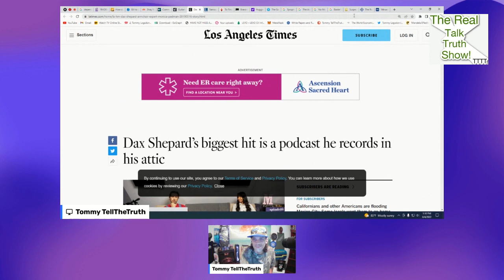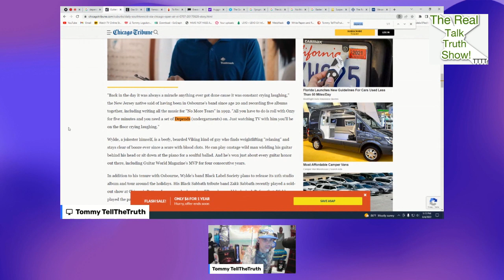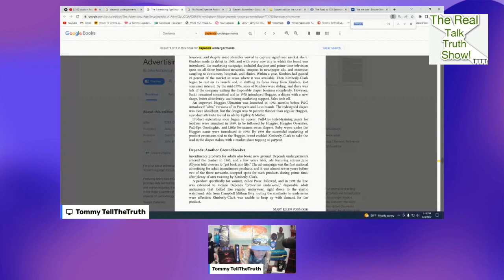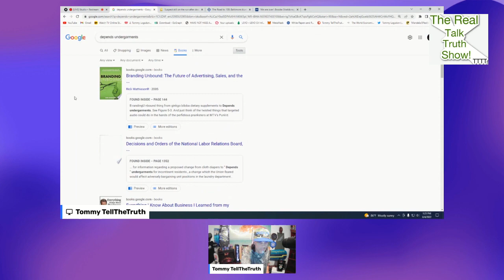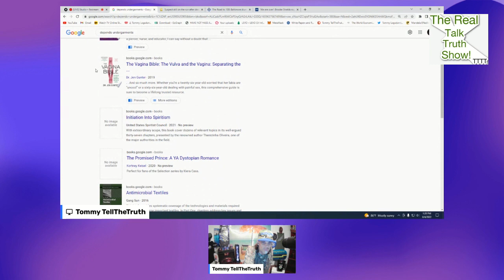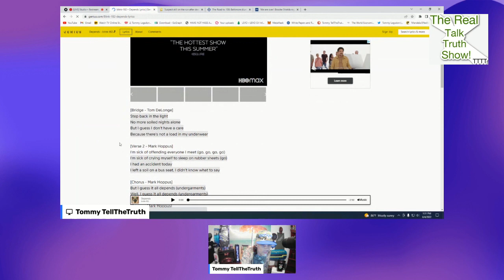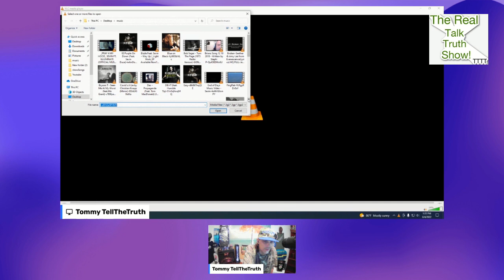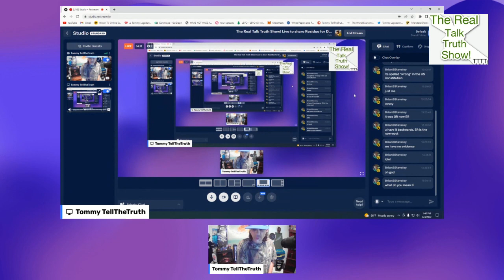The Real Talk Truth Show! Mandela Effect Residue Show for DEPENDS not DEPEND adult diapers.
i was Live on dlive today 08-04-22